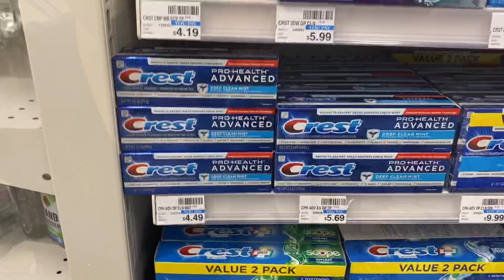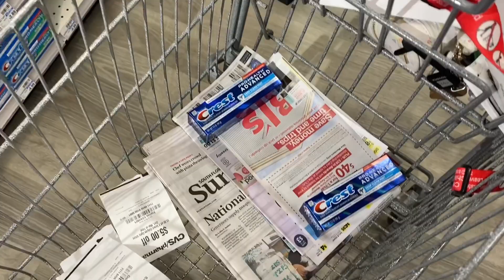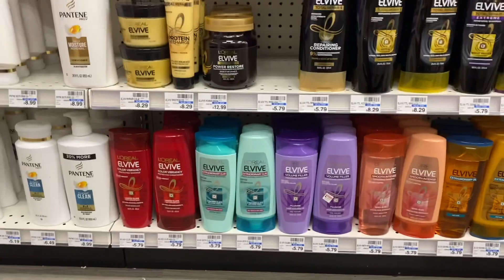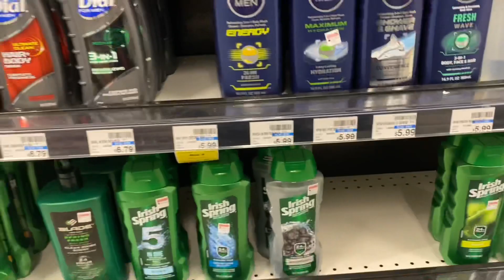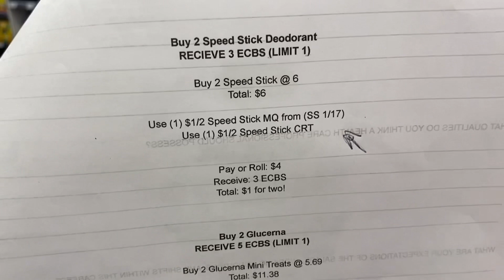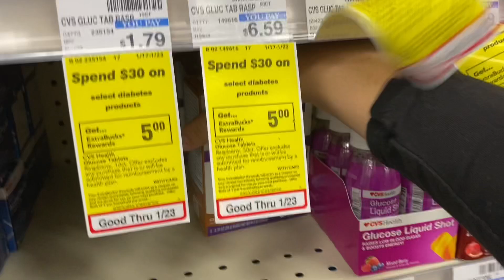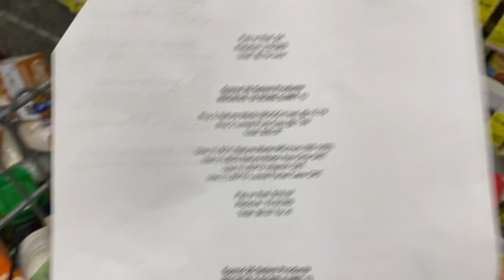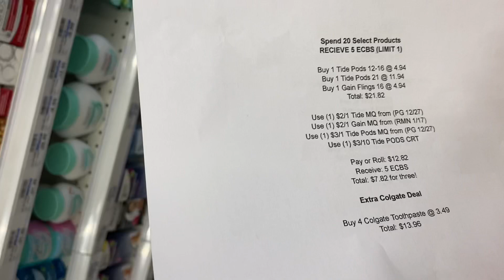CVS Couponing Sunday Deals this Week! 1/17 - 01/23: SUNDAY DEALS! SO MANY DEALS !! HUGEEEEEE CART!!!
Hello Guys! This video will show you how I coupon at CVS in store, and walk you through some of the deals I did!

INSERTS: SS, RMN!

If you are new to couponing please watch my "How to Coupon at CVS" video